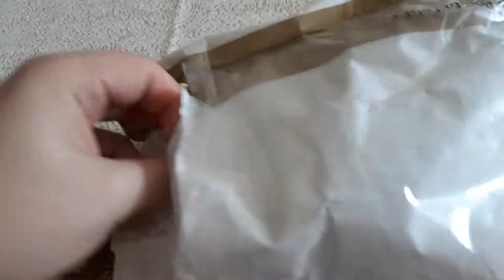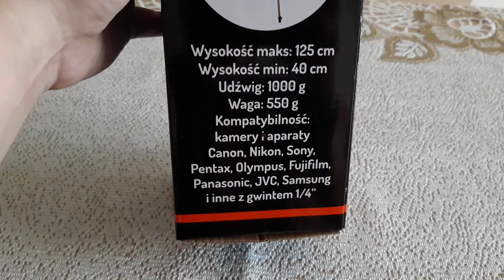Statyw Camrock TA30 Titanium